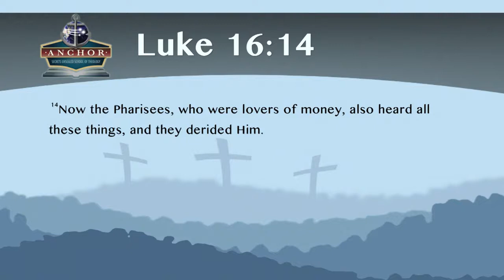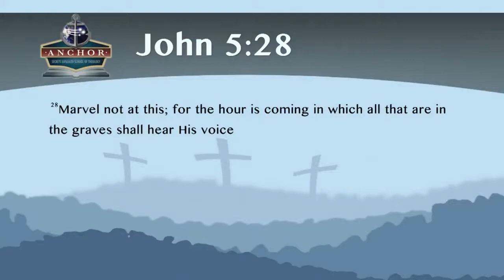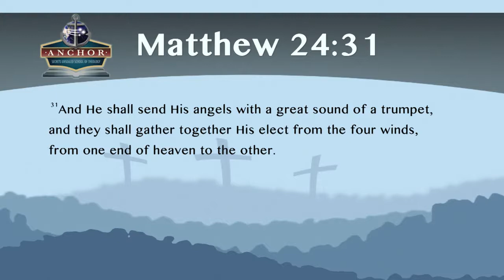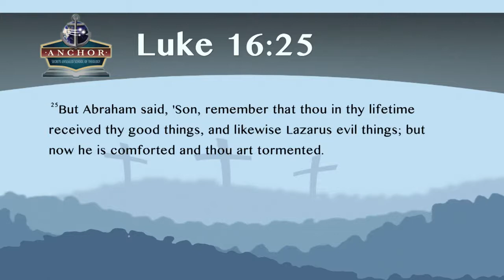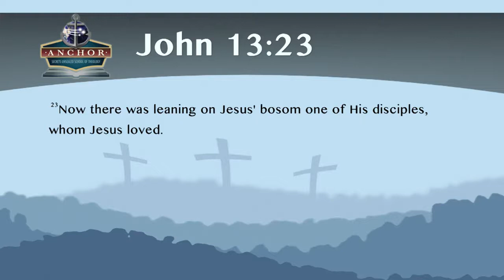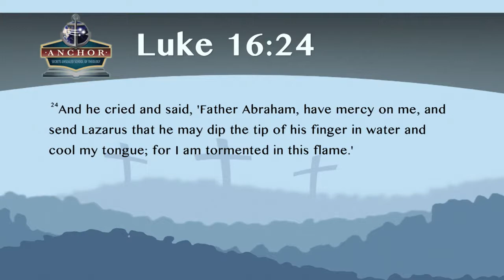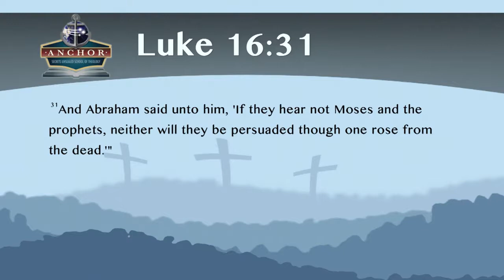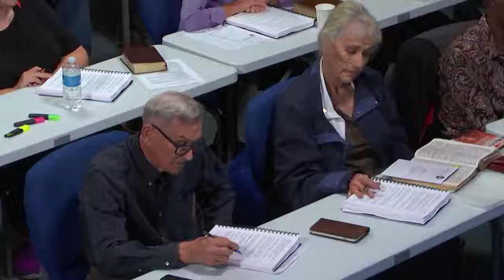06. The Rich Man & Lazarus. ||End Time Dimension Of Jesus' Parables. Study By Pastor Stephen Bohr.